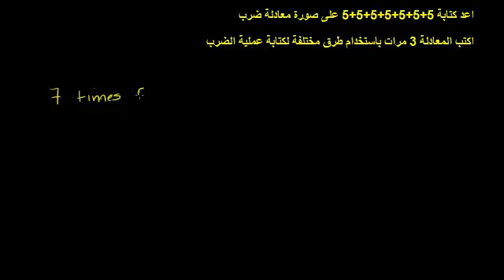ضرب الأعداد الصحيحة وتطبيقات 1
Multiplying Whole Numbers and Applications 1
يتناول هذا الفيديو مجموعة من التطبيقات على عملية ضرب الأعداد الصحيحة
شكر خاص لمؤسسة شركاء في التنمية المستدامة -- فلسطين